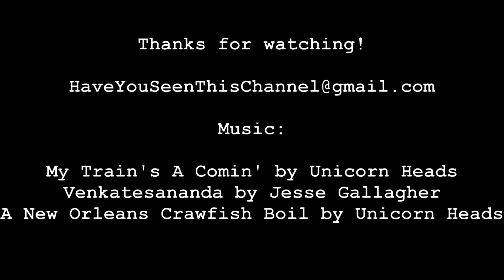1 Hour Dashcam, San Jose To Monterey 🚘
Filmed June 1, 2021.  The captions are:

00:00 Exiting a parking garage onto Samaritan Drive.
00:33 Los Gatos is to the left, San Jose to the right.
01:17 Merging onto 85 east to 101.
04:01 Lick Observatory is up here on Mount Hamilton.
10:26 Merging onto 101 south.
13:04 101 used to be farther west through the next set of towns, with a lot of stoplights.
18:56 Passing the city of Morgan Hill.
22:00 Passing the village of San Martin.
27:23 Passing the city of Gilroy.
29:24 These roadside fruit stands on both sides of 101 south of Gilroy always seem to have OPEN signs out whether they're open or not.
30:27 Very early one morning while driving at this spot in the 1970's, I witnessed a very nice meteor shower.
37:43 Driving through the tree-lined lanes on the opposite uphill northbound side will look very familiar to Vertigo fans, when Jimmy Stewart drives Kim Novak to the mission at San Juan Bautista.
45:05 Exiting 101, taking 156 west to Highway 1.
50:43 Passing Castroville, "Artichoke Center of the World".  Marilyn Monroe was the 1948 California Artichoke Queen.
52:04 Merging onto Highway 1.
53:09 Crossing the Salinas River.  Along this river, farther southeast near Soledad, was where George shot Lennie in Steinbeck's "Of Mice and Men".
55:31 Passing the city of Marina.
58:58 Passing the former Fort Ord, where Clint Eastwood was once stationed.  Now home to California State University Monterey Bay.
01:01:08 The first good view of Monterey Bay.  Tourists often slow up here to rubberneck.
01:01:34 Passing the cities of Seaside and Sand City.
01:02:18 Entering Monterey city limits.
01:03:45 Taking the primary exit into Monterey.
01:04:55 This path into town used to be Highway 1 before the freeway was built (incorrectly identified as 101 in the video).
01:05:34 The tower of the Cathedral of San Carlos, built in the 18th century and the oldest stone building in California.
01:06:23 Need to gas up.